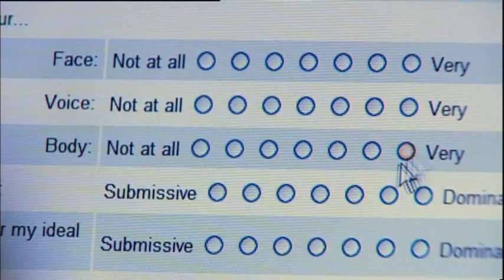Он и Она - Секреты отношений 1. Русский трейлер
В этой программе делается попытка разобраться в чрезвычайно сложных и запутанных отношениях между человеческими полами, то есть между мужчинами и женщинами. Вас ждут увлекательные и уникальные эксперименты, которые помогут выявить, в чем состоят физические и психологические различия полов, и по каким критериям мужчина и женщина выбирает себе пару. В тестах участвуют пять женщин и пять мужчин. Ученые проведут подробное исследование их характеров и способностей, достоинств и недостатков. В ходе экспериментов их участникам придется пересмотреть свои взгляды на окружающий мир и на собственную персону.